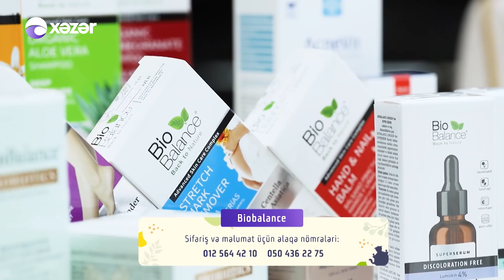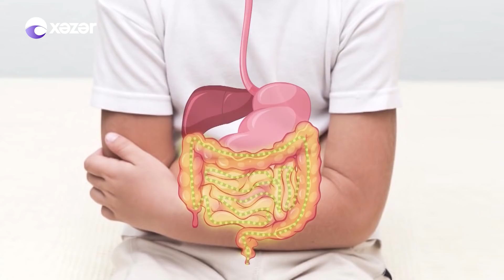Bağ Havası - Babək Niftəliyev, Almaz Orucova, Sahib İbrahimov, Firuz Səxavət 07.08.2021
Qonaqlar: Babək Niftəliyev, Almaz Orucova, Sahib İbrahimov, Firuz Səxavət

09:41 Babək Niftəliyev - Lənkaran, Astara, Lerik, Masallı
28:48 Sahib İbrahimov və Almaz Orucova - Sevgimizin Xətrinə
35:36 Firuz Səxavət - Yar haralısan?
50:31 Firuz Səxavət - Yalvara Yalvara
58:43 Babək Niftəliyev - Bilmədi Yar
01:08:05 Sahib İbrahimov & Almaz Orucova & Firuz Səxavət & Babək Niftəliyev - Canlı İfa
01:18:30 Almaz Orucova - Dedim Ona Dəymə Dəymə
01:22:48 Sahib İbrahimov - Sevər Dünya